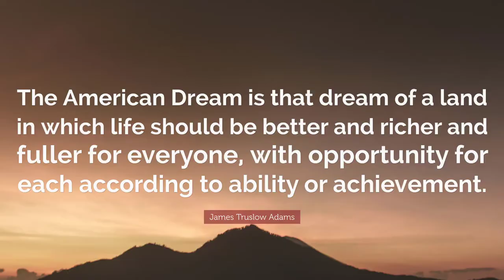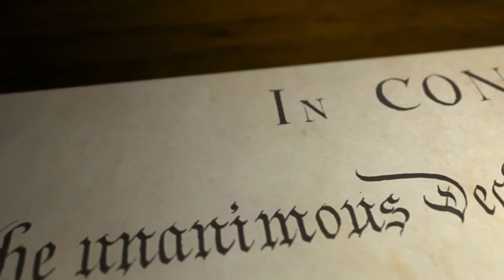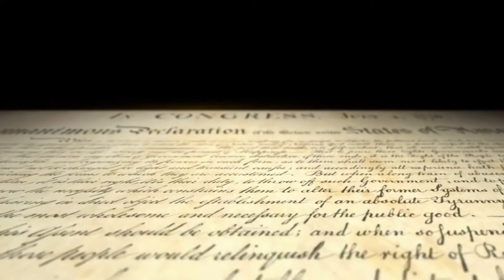The American Dream- Life Liberty And The Pursuit Of Happiness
The American dream; is the concept which you can do anything and achieve your goals through hard work regardless of your religion, race or class. It can also be the chance to experience the ideals of freedom, equality, and opportunity.
“The American Dream” is a statement that was used for the first time by the historian James Truslow Adams in his 1931 book The Epic of America in which he defined it as:
The American dream is That dream of a land in which life should be better and richer and fuller for everyone, with opportunity for each according to ability or achievement...
The meaning of the American dream goes back to the colonial period; it was made by the first settlers who came to America looking for religious freedom. They believed that God chose them to make a new system in America.
The dream has passed through different periods, although it is based on freedom, self-reliance, the pursuit of happiness, love, wealth, and the willingness for something unique.